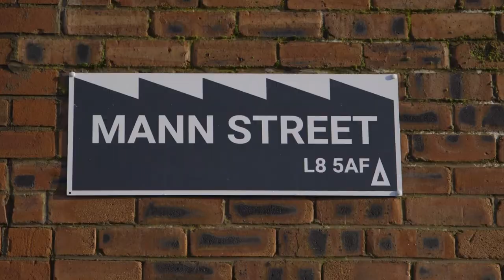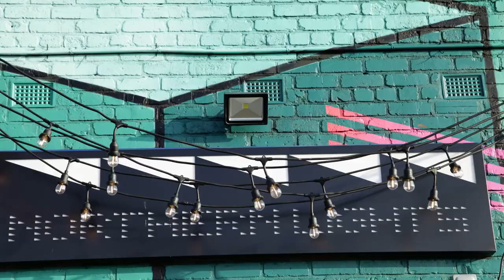Northern Lights Mural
A short film tracking the progress of work by artist Jason Hollis for Northern Lights Liverpool. Allan Melia filmed and edited the piece, Pete Carr took photographs, with production support from Mia Tagg at Northern Lights. A huge thanks to Baltic Creative for the commission.